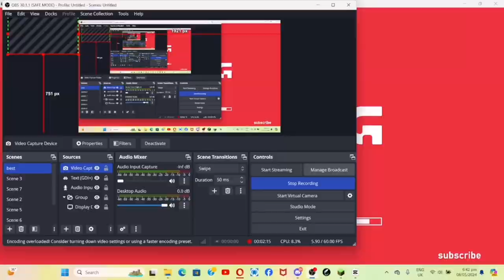NULL Enter In Yellow Hell | All Info Reveal ||Ep9